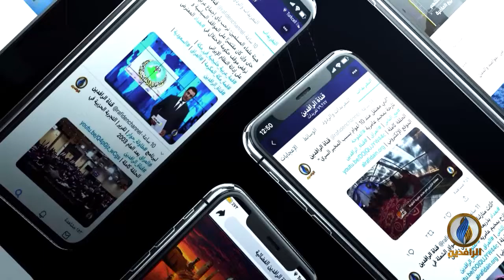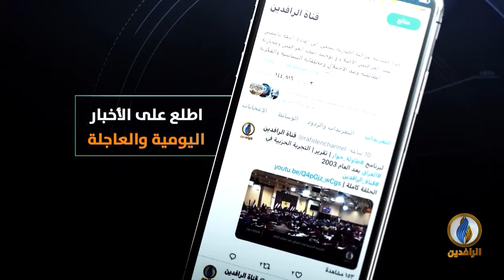مقاصد | مفهوم الإصلاح.. مع د. محمد أنور البيومي أستاذ الحديث في جامعة الأزهر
تقديم:
جهاد عدله